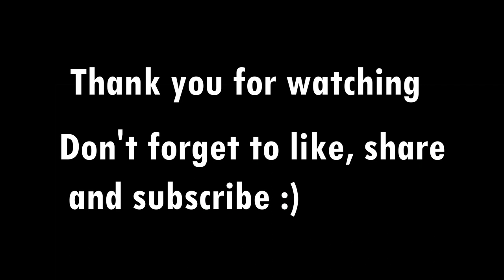Barbie Imperial Hot Pics! ❤❤❤❤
CREDIT:  @msbarbieimperial